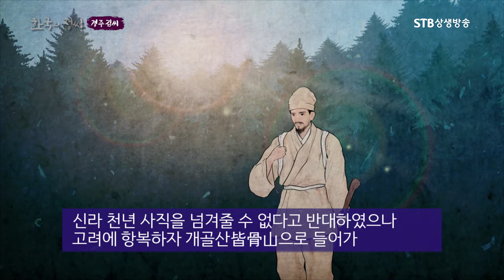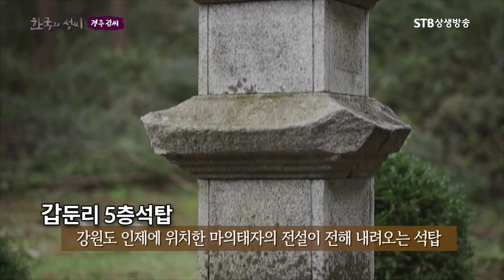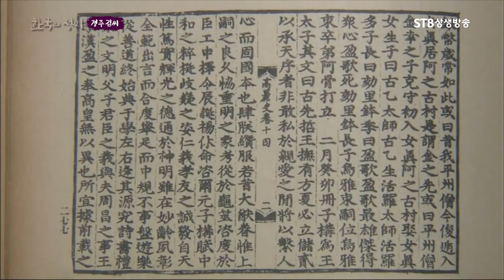통일신라의 마지막 태자 마의태자 금나라를 세우다ㅣ경순왕의 아들ㅣ한국의 성씨ㅣ경주 김 씨 인물ㅣSTB상생방송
한국의 성씨 7회 경주 김씨